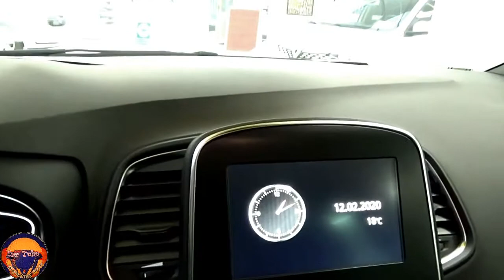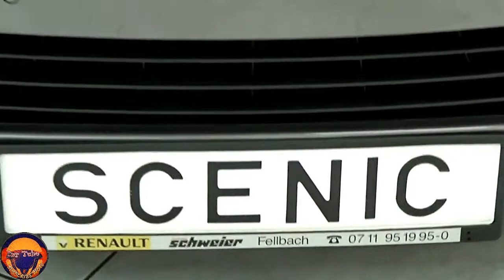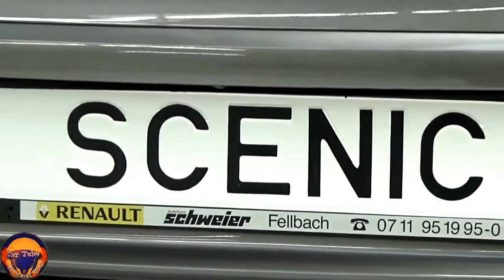All New 2021 Renault Grand Scenic Limited Edition SUV Interior and Exterior FHD